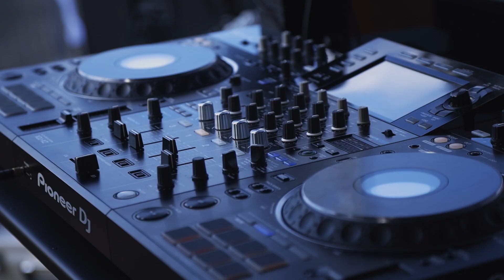Majówka 2023 - Gmina Damasławek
2 maja na terenie GOK Damasławek odbyło się wydarzenie “Majówka z Wasze Radio FM”. Dokładnie o godzinie 18:00 wystartowała prywatka z Dariuszem Piekarskiem. Gwiazdą wieczór była grupa Freaky Boys znana m. in. z utworu „Do białego rana”. Podczas całego wydarzenie o muzykę zadbali DJ: DJ OSKAR, Dj Danley, Grzemski oraz DJ Cubase.  Przysmaki serwowało KGW Mokronosy Stokrotki, które otrzymało wsparcie na zakup sprzętu i wyposażenia z Funduszu Sprawiedliwości. Dysponentem środków był Minister Sprawiedliwości. Wydarzenie odwiedził gość specjalny Pan Daniel Kufel - Prezes Solidarnej Polski okręgu pilskiego, który osobiście pogratulował KGW otrzymanego dofinansowania. W ramach imprezy odbyła się również pogadanka na temat bezpieczeństwa w ruchu drogowym.  Dla najmłodszych została przygotowana strefa z dmuchańcami oraz malowanie twarzy. Funkcjonowała również kawiarenka GOK, gdzie można było skosztować szarlotkę oraz zakupić kawę, herbatę, napoje czy słodycze. Nad bezpieczeństwem uczestników czuwali druhowie z OSP Międzylesie.
Dziękujemy za liczne przybycie do Gminnego Ośrodka Kultury w Damasławku i wspólną zabawę. Szczególne podziękowania kierujemy do wszystkich osób zaangażowanych w organizację tego przedsięwzięcia.